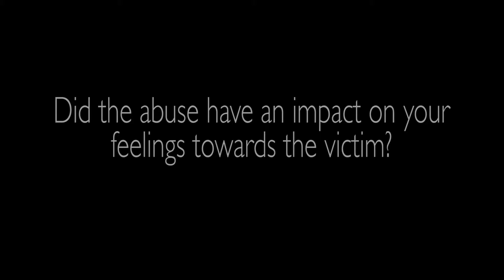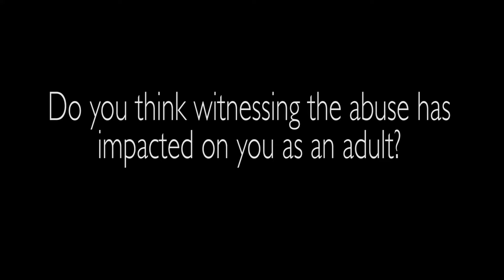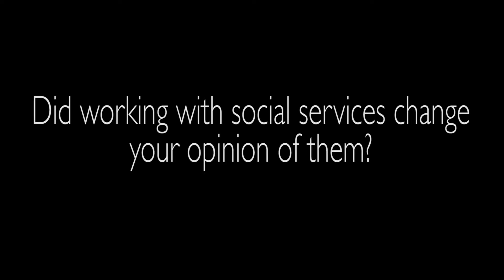West Yorkshire Police - Domestic Abuse Affects Children Too!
West Yorkshire Police Domestic Abuse Campaign - Domestic Abuse Affects Children Too!.

Sandy, from Leeds, talks about her experiences of domesic abuse. Both as a child witnessing the abuse of her mother and as an adult victim of abuse.